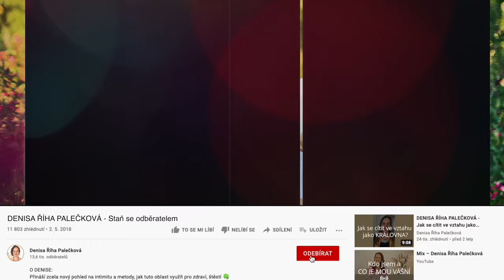DENISA ŘÍHA PALEČKOVÁ - Co stojí za úspěchem a silou Přepisu limbického otisku?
✨ PŘEPIS LIMBICKÉHO OTISKU pořádáme už 10 let. Za tu dobu jím prošlo mnoho tisíc žen i mužů. Proč? Co stojí za úspěchem a silou tohoto transformačního nástroje?

Příběh Eleny Tonetti, která vedenou meditaci Přepis limbického otisku vytvořila, sdílím v tomto videu.

Procesem Přepisu limbického otisku s námi prošli už tisíce lidí, někteří i opakovaně.
Formou řízené vnitřní cesty můžeš i Ty znovu projít své prenatální období, zrození, dětství, dospívání... a vědomě si vytvořit takovou realitu, která Tě maximálně podporuje.

👉 Další online workshop a vedená meditace 🧘 PŘEPIS LIMBICKÉHO OTISKU proběhne 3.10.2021 od 17-22hod.
+ díky zakoupení navíc získáš jako DÁREK 🎁: Záznam přednášky Denisy & Richarda 3 NEJČASTĚJŠÍ CHYBY PŘI SEXU.